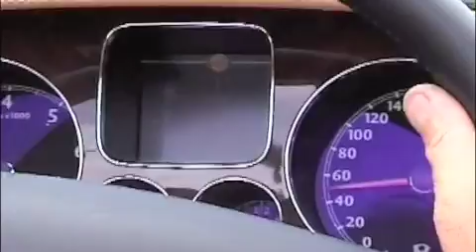Marbella Luxury Car Hire With Blue Sky Super Cars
Experience Marbella Luxury Car Hire with Blue Sky Super Car Hire. We pride ourselves on our fleet of outstanding executive, prestige & sports cars available from our Marbella car rental offices. Bentley, Porsche, Ferrari, we have it all